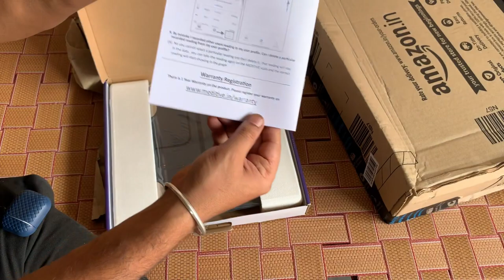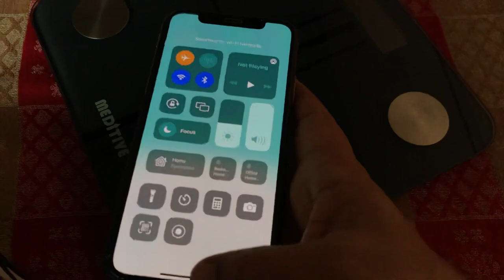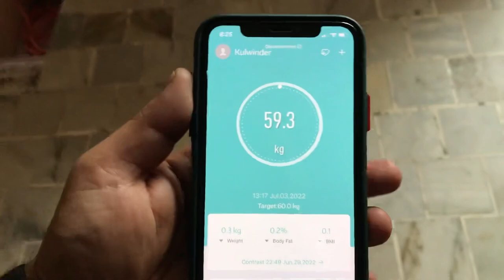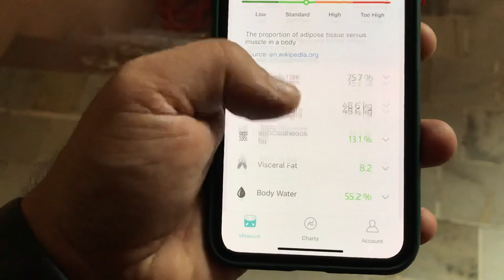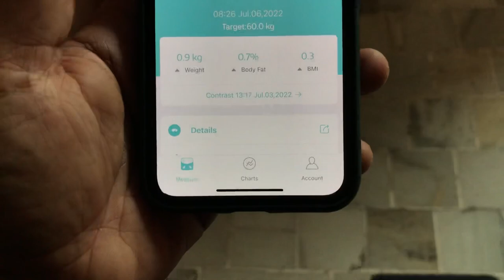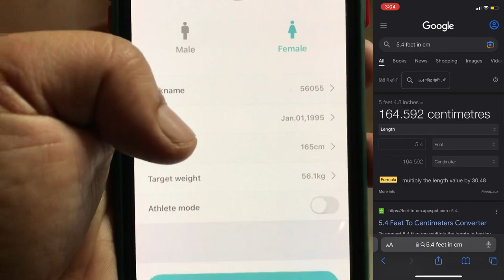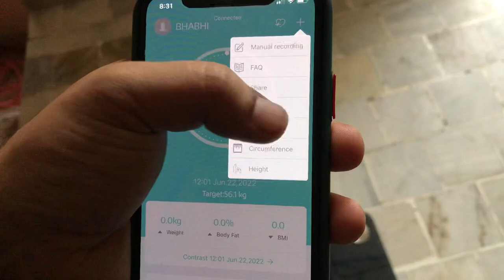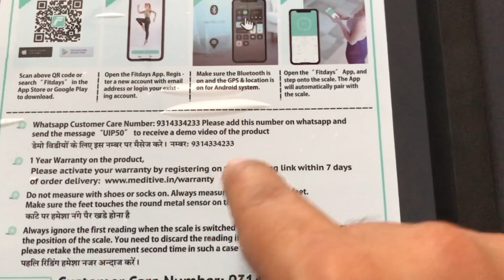Meditive Smart weight Machine For Home ,Gym,Spa & Hospitals .Weight/BMi/Body Fat% .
Buy link

Meditive Smart Scale

Meditive Smart Weight Machine

Weight Machine For

BMI
Weight
Body Fat
Muscle rate
Fat Free Body Weight
Subcutaneous Fat
Visceral Fat
Body water %
Skeletal Muscle
Muscle Mass
Protein %
BMR
Body Age

Smart Weight Machine Under 1500/-

meditive weight machine review